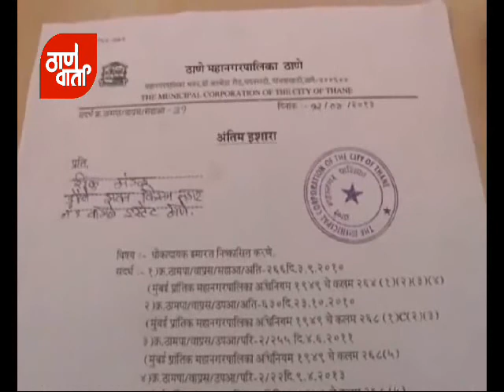Thanevarta As on 30th May 2014